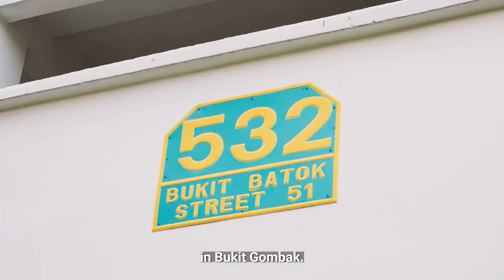Bukit Gombak 3-Generation Fitness Corner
Thanks to your feedback and suggestions, we now have several improved facilities across our estate to get fit and stay healthy.  One of them is the upgraded Senior and 3-Generation Fitness Corner at Block 532 Bukit Batok Street 51. We hope you’ve had the chance to enjoy this new amenity. Have fun and keep an active lifestyle to stay well! Together, we make Bukit Gombak better!

Check out the official Facebook page of Low Yen Ling, Adviser to Bukit Gombak GROs for more happenings on Bukit Gombak

Published by and at the direction of Low Yen Ling.